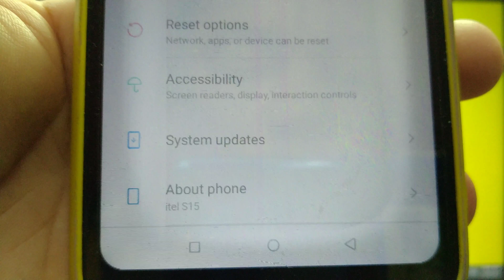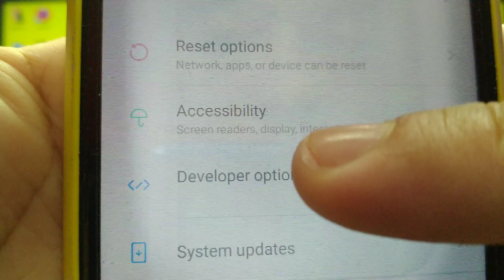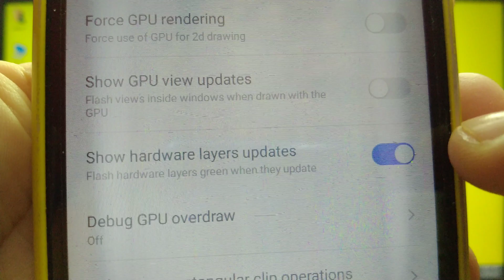How to show hardware layers updates on itel S15 | Hardware Accelerated Rendering | Developer Options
Do you want to show hardware layers updates on itel S15. Flash hardware layers green when they update.

Thanks...